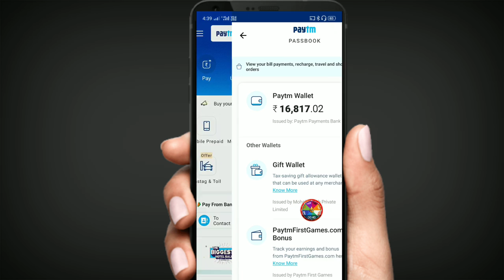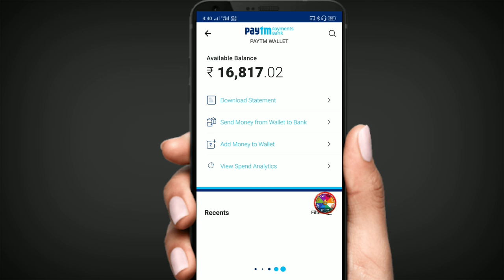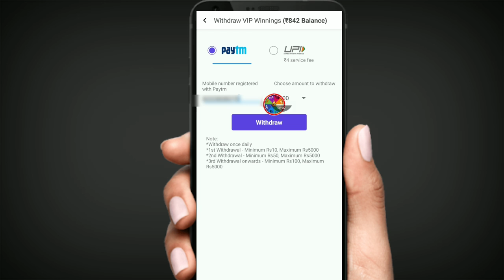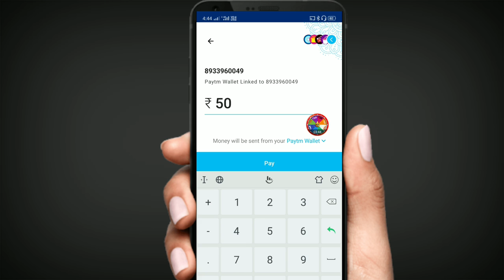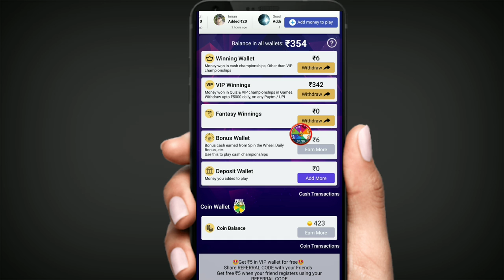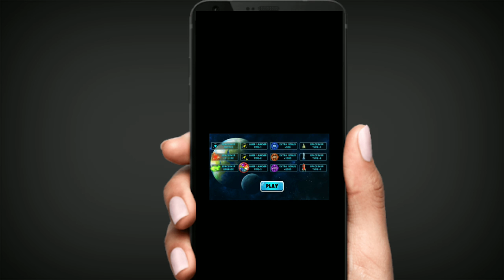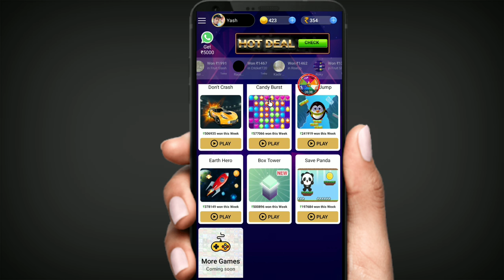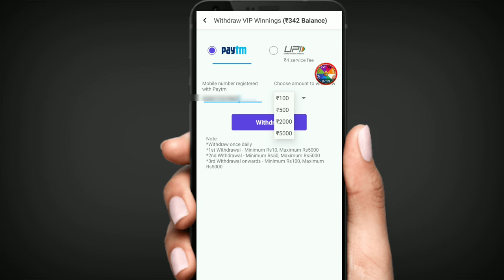New App GET FREE DAILY ₹200 PAYTM CASH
Daily kamao ₹200 Paytm Cash

Refer code।DEC1991C